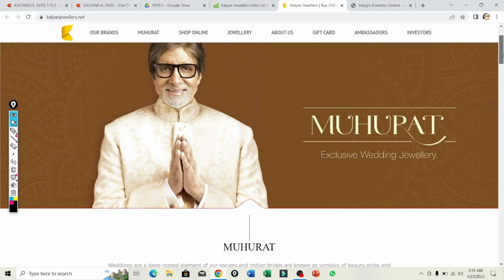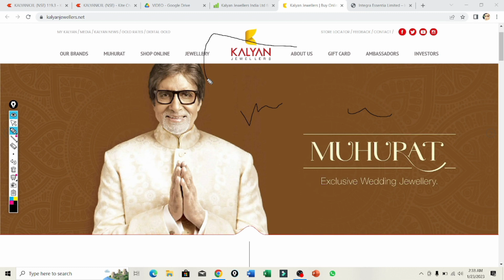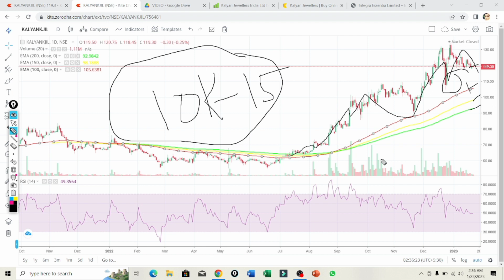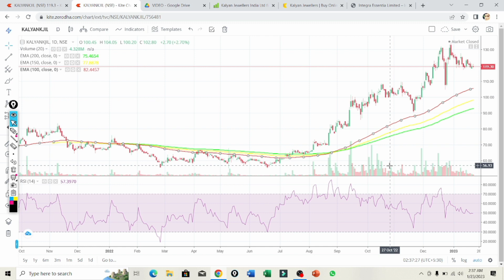Best stocks to buy now l Kalyan jewellers share latest news l Kalyan jewellers share news l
KALYAN JEWELLERS कितना और बढ़ेगा या गिरेगा? KALYAN JEWELLERS SHARE LATEST NEWS I KALYAN JEWELLERS SHARE NEWS TODAY I